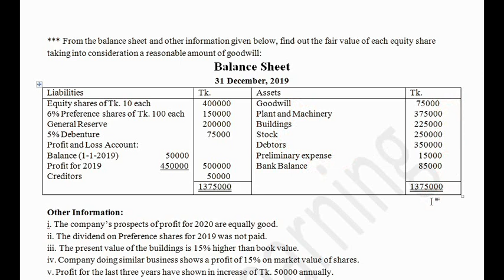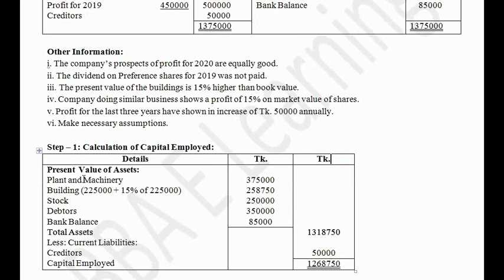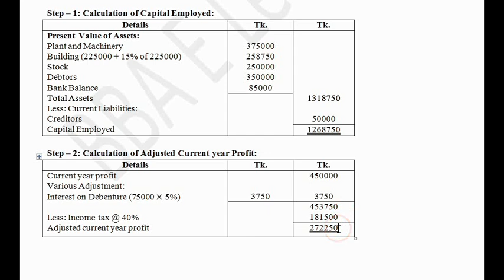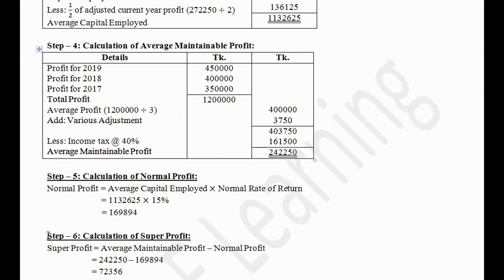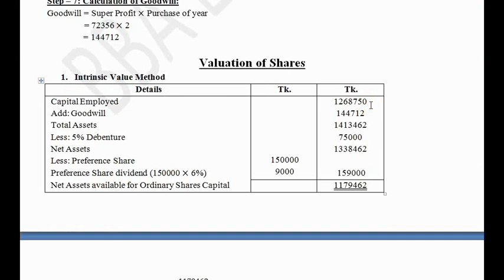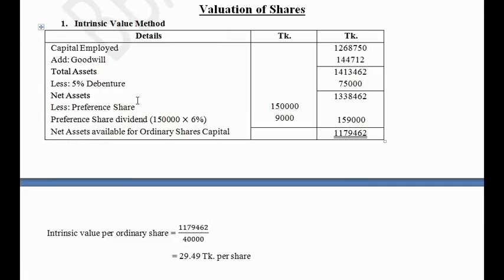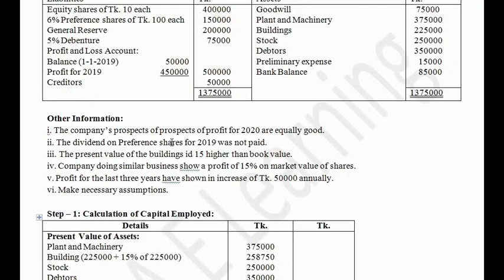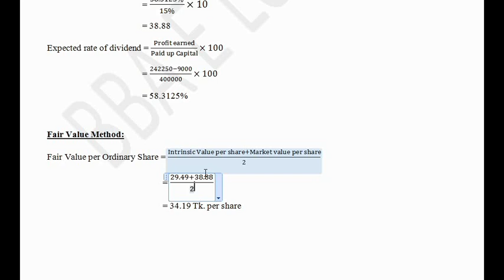BBA 4th year Advanced Accounting 2 Chapter: Valuation of Goodwill and Shares Part-5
Advanced Accounting 2 for BBA 4th year Accounting Department.